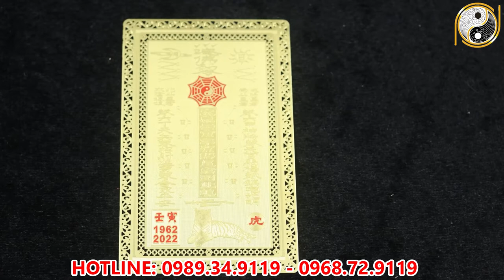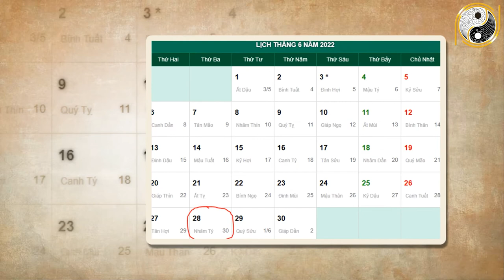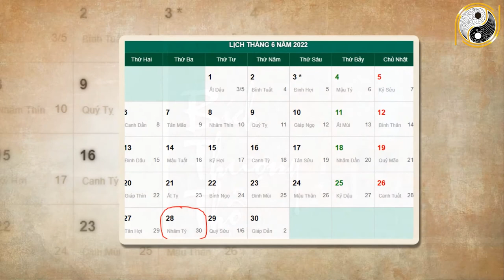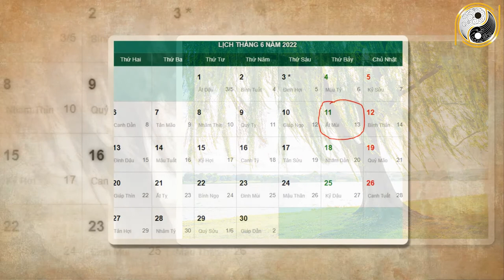Xem tử vi năm 2022 Mậu Ngọ 1978 Tháng 5 Âm Lịch Gánh Lộc Về Nhà, Không Trúng Số Cũng Tiền Tỷ Cầm Tay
01. Linh phù giải hạn
02. Hồ lô hóa giải Ngũ Hoàng
03. Mai Hoa Phú Quý
04. Gương bát quái tinh cầu
05. Kim bài thái tuế 2023
06. Vòng tam hợp Dần Ngọ Tuất
07. Vòng tam hợp Thân Tý Thìn
08. Vòng tam hợp Hợi Mão Mùi
09. Vòng Tam Hợp Tỵ Dậu Sửu
10. Bát bảo tâm kinh
11. Minh Quang pháp bảo cầu
12. Minh Quang pháp bảo lục giác
13. Tỳ Hưu Lộc Tài (Đồng)
14. Tỳ Hưu Khai Vận ( Bạch Ngọc)
15. Bách Niên Tụ Tài ( tụ tài lộc)
16. Song long ngọc ấn ( ấn thăng quan)
17. Kim bài ngũ Lộ Thần Tài
18. Hồ lô bình an ( treo xe)
19. Móc khóa văn xương
20. Ống bút văn xương gỗ đào
21. Bút văn xương gỗ đào
22. Bút văn xương gỗ đào nhỏ
23. Hoa mai kim tiền ( mạ vàng )
24. Các vật phẩm phong thủy khác Xem tử vi năm 2022 Mậu Ngọ 1978 Tháng 5 Âm Lịch Gánh Lộc Về Nhà, Không Trúng Số Cũng Tiền Tỷ Cầm Tay